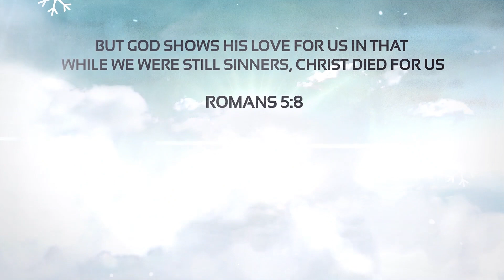Way of the Cross | Youth praying for the World with the World | Good Friday | 10 April 2020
Over 40 youth from 20 countries across the World will pray the way of the Cross together as we fight an unprecedented pandemic, one that calls us to unite as a family of prayer like never before. Hence this way of the Cross where we see the blood of Jesus as redemptive for our Salvation. Join us for this way of the Cross  at 10 am (Indian Standard Time).